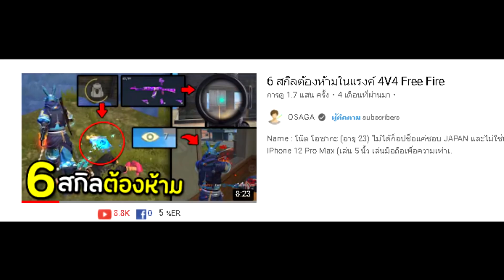Free Fire 5 สิ่งต้องห้ามในแรงค์แกรนมาสเตอร์ 50 ดาว+ (พลาด=โดนด่า)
โหลดเกมฟีฟายหาเพื่อนใหม่ได้ที่

Name : โน๊ต (อายุ 23) ไม่ใช่นักแข่ง
Phone : IPhone 12 Pro Max (เล่น 5 นิ้ว)
Play Style : เล่นเร็วจบเกมไวและไม่เล่นเชิง

ค้าหาฉันได้ในนาม พี่โน๊ตฟีฟาย โอซากะ โอซาก้า บิบิบิบิ bibibibi